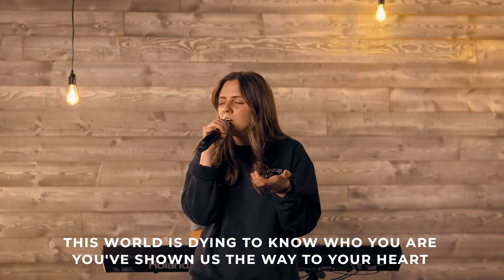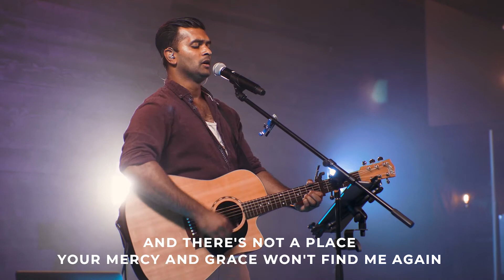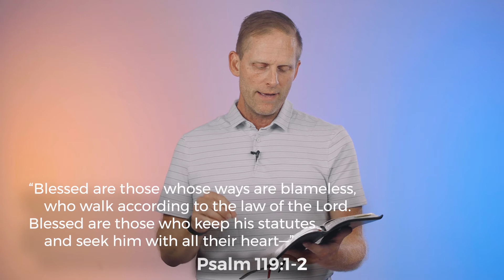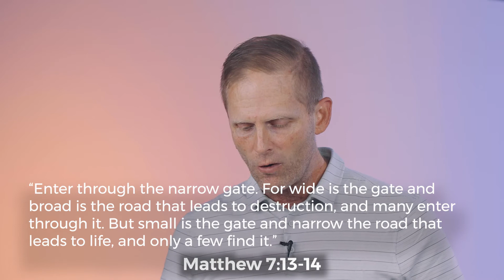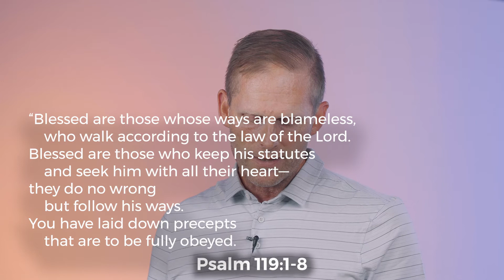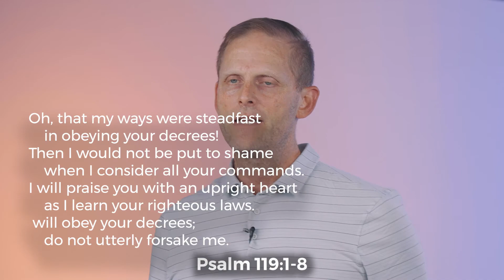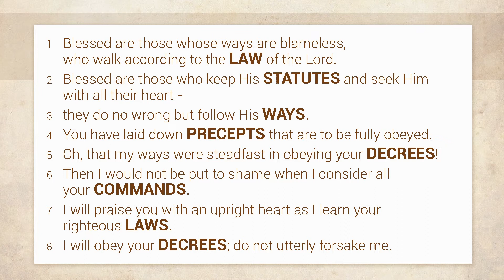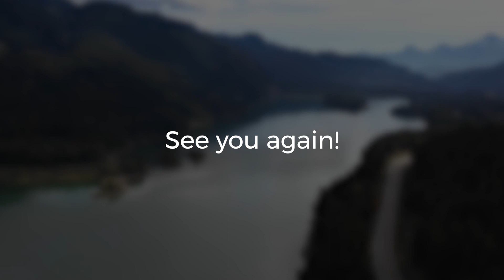Living a Blessed Life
This message was preached on August 14, 2022 from SouthRidge Church in Langley, BC.

If this is your first time visiting SouthRidge or if you are still new we would love an opportunity to connect with you. Please fill out a connect card (found at the top of our website) and we will reach out to you.

LICENSING:
CCLI #: 1089914
CCSL #: CSPL038208

00:00 Worship
11:19 Host
14:34 Message
51:06 Benediction